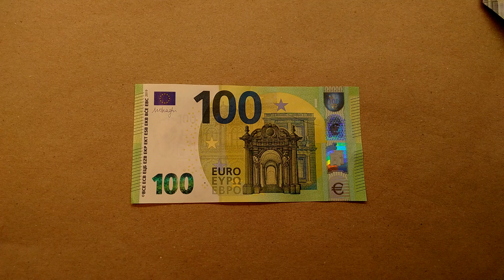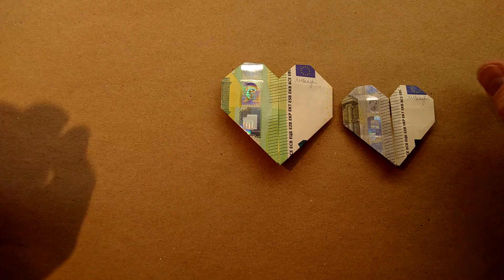Südame voltimine 100€ pangatähtedest - lihtsad juhised - Variatsioon 3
ET - Veel üks väga lihtne õpetus 100-eurosest rahatähisest südame voltimiseks.
Väike muutus lõpus on näha variandis 4, kus süda on ülevalt veidi lamedam.
Loomulikult töötab see ka teiste nootidega - vaadake minu teisi videoid.